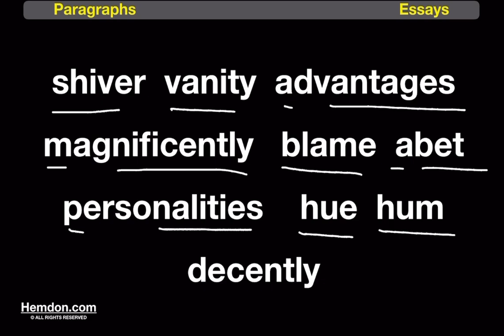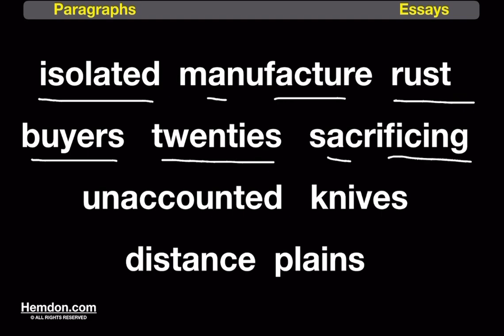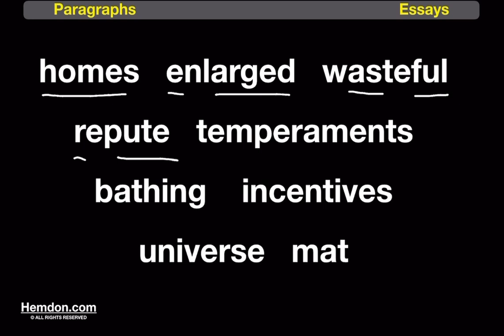Paragraphs, Essays, Part 33, Pronunciation